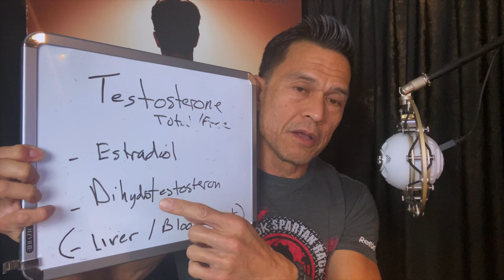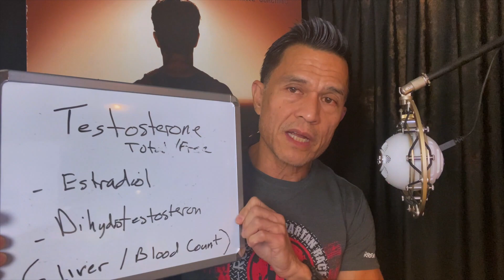DrRic Tutorial Testosterone for Energy